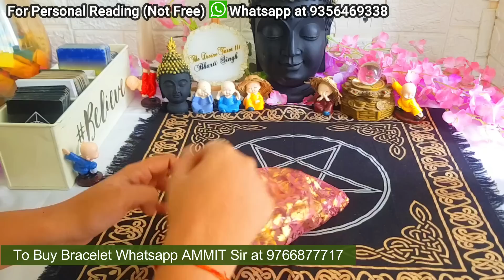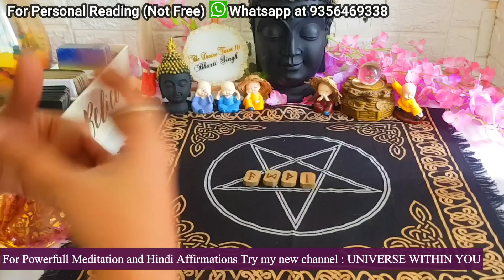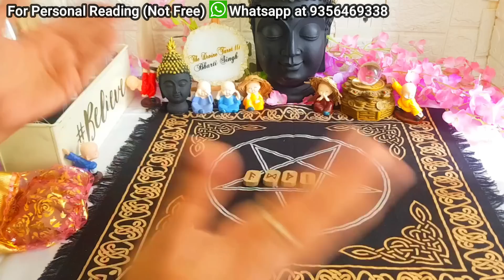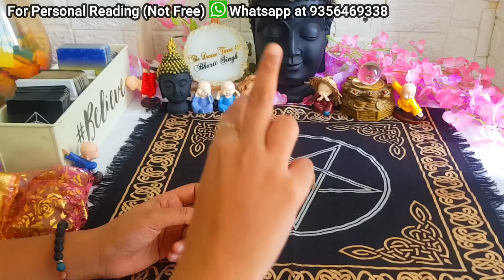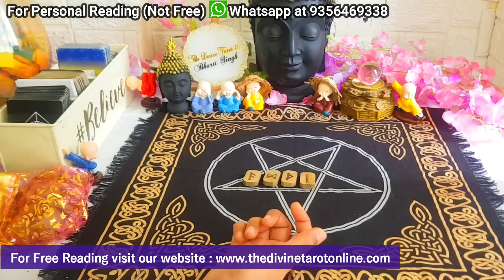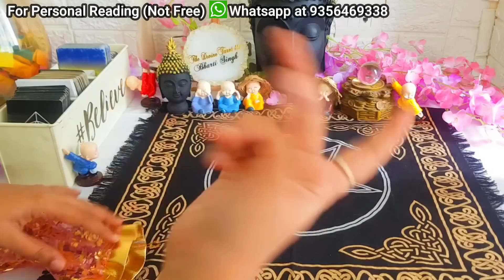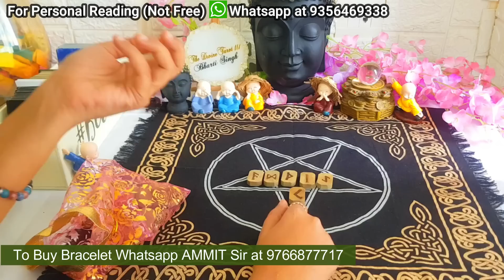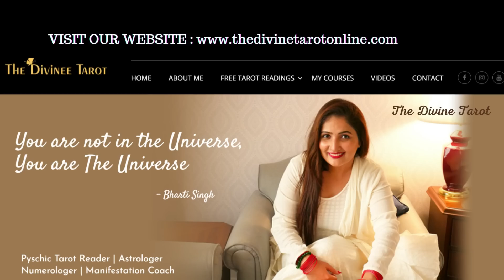❤️UNKE MANN KI SACHI BHAVNAYEIN AAPKE LIYE KYA HAI - RUNES READING | HINDI TAROT READING❤️ Timeless